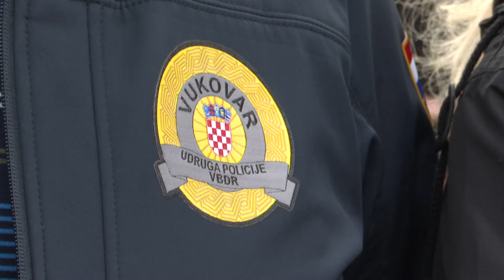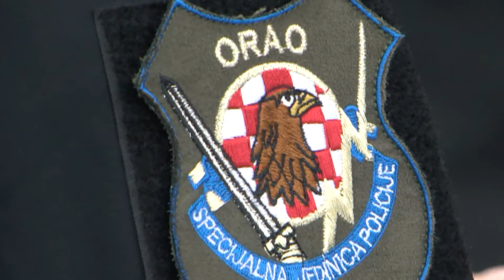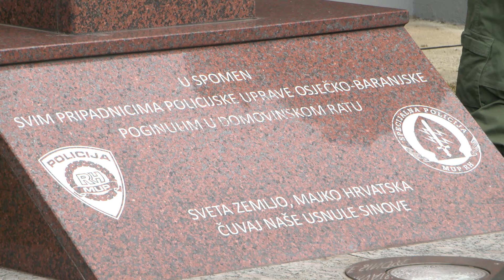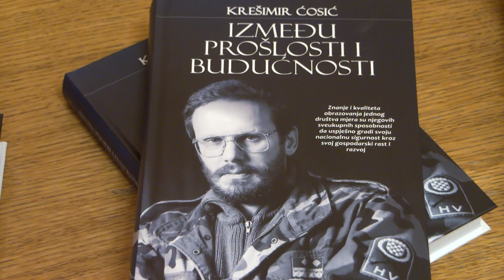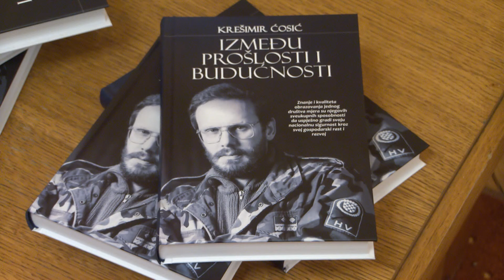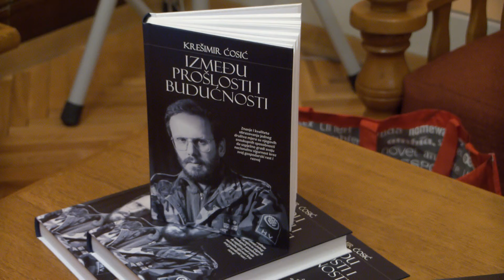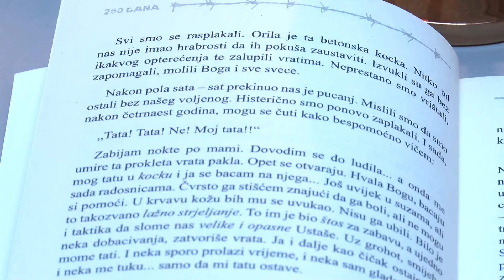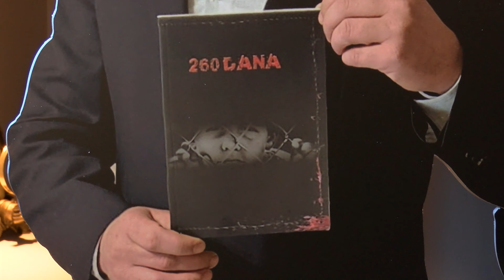CRVENI FIĆO 21.03.2024.